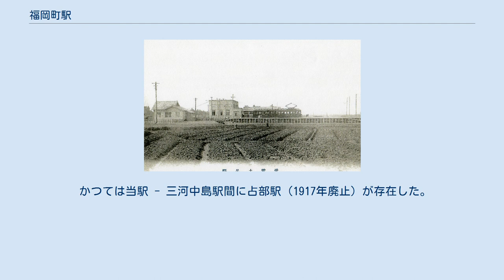福岡町駅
福岡町駅（ふくおかちょうえき）は、かつて愛知県岡崎市にあった、名鉄福岡線の駅。
福岡線は鉄道線であったが、実質は岡崎市内線の一部であり、路面電車で運行されていた。
 元々は西尾線のうち、西三軌道が開業した区間（岡崎新 - 西尾）に存在した土呂駅（とろえき）である。
福岡町駅とされたのは西尾線の一部が福岡線として復活した時からである。
 西尾線（岡崎新 - 西尾）の残部はそのまま休止され、廃止されている。
このため、福岡町駅復活後に西尾線の電車が乗り入れることは無かった。
 土呂駅として開設当時は鉄道線駅であり、鉄道線用の高床ホームと駅舎も存在した。
 戦後、福岡線福岡町駅として復活したさいは、岡崎市内線の路面電車のために低床のホームが新設され、駅舎も小型化されたが新設された。
 福岡線は専用軌道であったこともあり、廃線跡は名鉄バスのバス専用道路に転用されたが2016年に廃止された。
 駅跡は名鉄バス福岡町バス停となっている。
かつての駅の敷地を利用して、バスの回転場が設置されている。
 かつては当駅 - 三河中島駅間に占部駅（1917年廃止）が存在した。
 土呂駅 (愛知県)に関するカテゴリ: